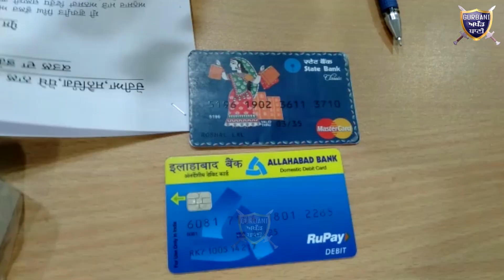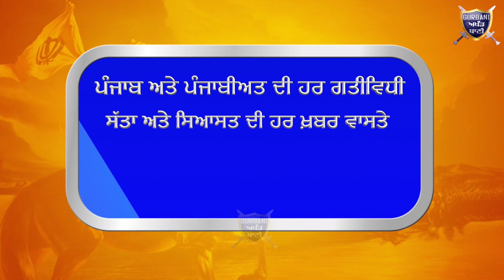ਦੇਖੋ ਜਲੰਧਰ ਪੁਲਿਸ ਨੇ ਕਿੱਦਾਂ ਧਰ ਦਬੋਚੇ ਉਹ ਸ਼ਾਤਿਰ ਕਰਿੰਦੇ ਜੋ ਆਏ ਦਿਨ ਲੁੱਟਦੇ ਸਨ ਲੋਕਾ ਨੂੰ|Gurbani Akhand Bani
Must Watch How Jalandhar Police Arrested These Sharp Robbers Who Did The Robbery,s Everyday .